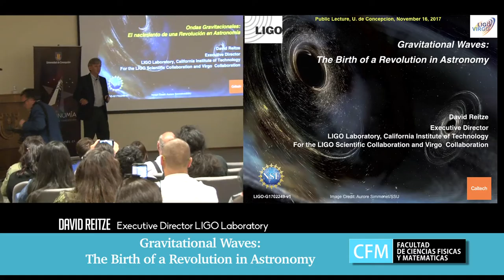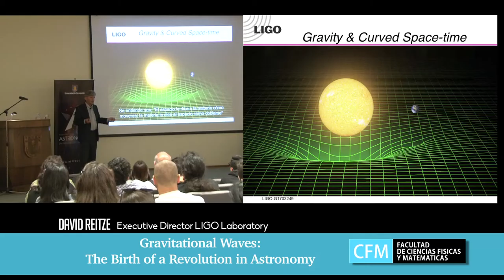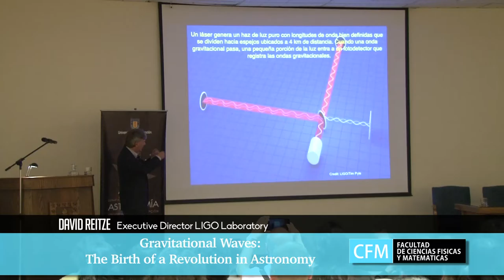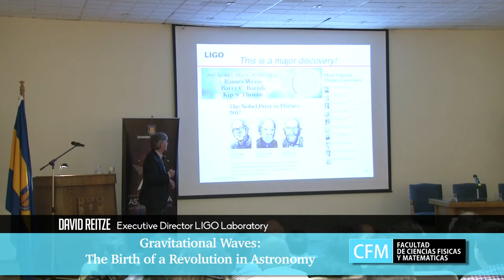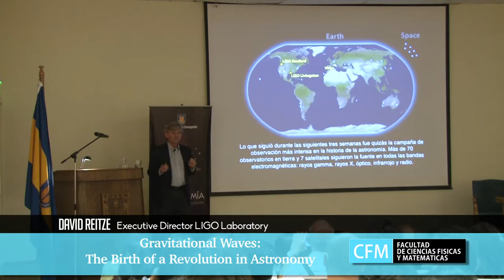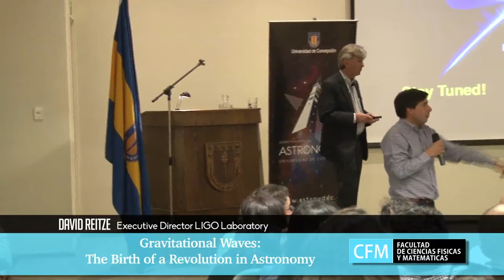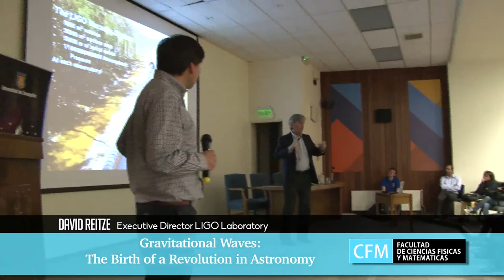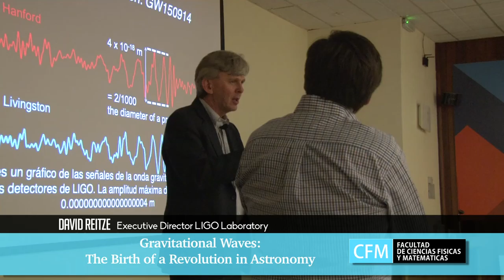David Reitze visita Departamento de Astronomía de Universidad de Concepción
El 16 de noviembre, David Reitze, director Ejecutivo de LIGO visitó el Departamento de Astronomía de la Universidad de Concepción. En esta oportunidad, el destacado científico estadounidense  expuso  una charla pública denominada   “Ondas gravitacionales: El nacimiento de una Revolución Astronómica”.